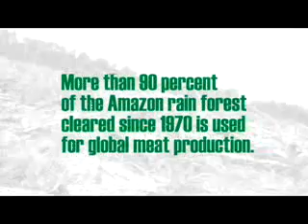Meat's Not Green!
What is the number one cause of global warming? The answer is a four-letter word: meat. Find out why "meat's not green" here!